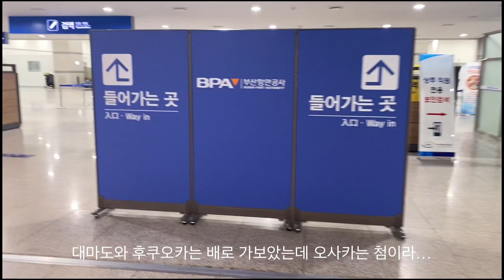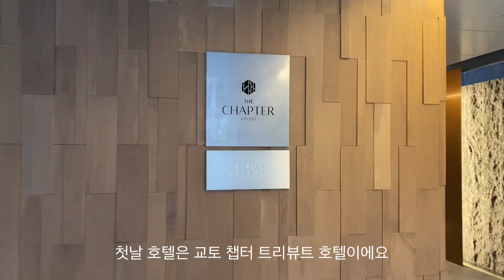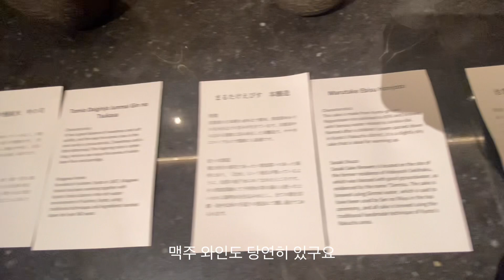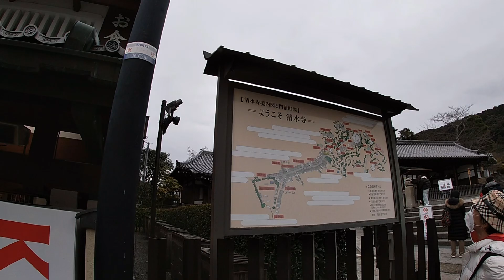🇯🇵오사카4만원에가보기/멀미약과그대의시간은필수/19시간배타고오사카가보기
오사카를 부산에서 4만원에 예약했지뭐에여
그것도 명절에 성수기에…
부산에서 출발하는 팬스타페리호 홈페이지에서
행사때 미리 예약해둔 거였어요
물론 유류세 항만세가 따로 붙지만 그럼에도 굉장히 매력적인 가격이란거…
한국에서 대략36000원 일본에서 4600엔정도 내야하구요
식사는 예약시 선택해도되고 출발전 전화로 미리 예약해도됩니다 식사는 왕복 총4번 각7000원인데
배밥은 먹도록 합니다 맛있어요!!!
그리고 멀미약 꼭 준비하시고
한국에서 일본갈땐 출발3시간 이후 3-4시간동안이 가장 심하고 지나면 잠잠하니 출발후1시간안에 멀미약 드시구요
일본에서 한국올땐 한국도착6-7시간전쯤 멀미약 드시면 괜찮을꺼 같아요
비지트재팬은 미리미리 꼭 등록하시구요
영문 백신접종이력서 챙겨가면됩니다

방타입은 다음영상때 자세한 정보 드릴께요

이젠 부산항에 후쿠오카 대마도 배편도 있다고해요
그치만 아직 이전 가격정도로 돌아오진 않고 있어요

부산사는 분들은 배 이용해서 일본여행 가시는거 강추해요!!
다만 오사카나 시모노세키는 하루 자야해서 시간 많은분들에게만 추천이요..

숙소
*The Chapter Kyoto, a Tribute Portpolio Hotel
*Ana Crown Plaza Hotel Kyoto

렌트카
Times rentcar
(Jalan에서 예약)